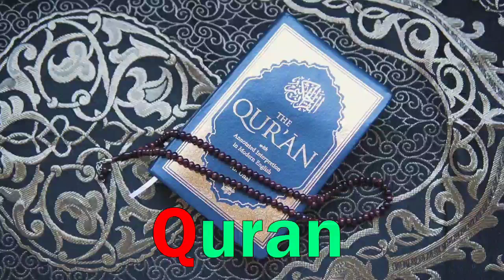a for apple b for ball c for cat d for dog, Alphabets [Phonics song] abc song, Words, abcd rhymes